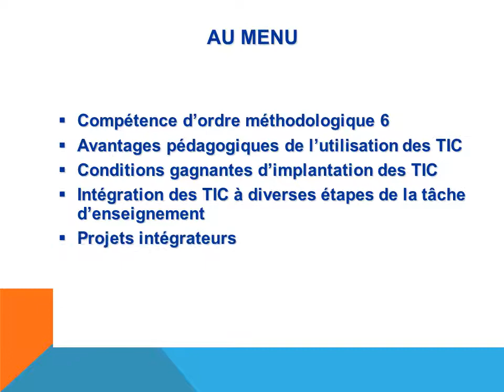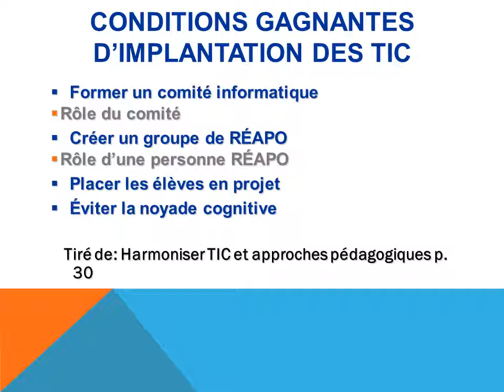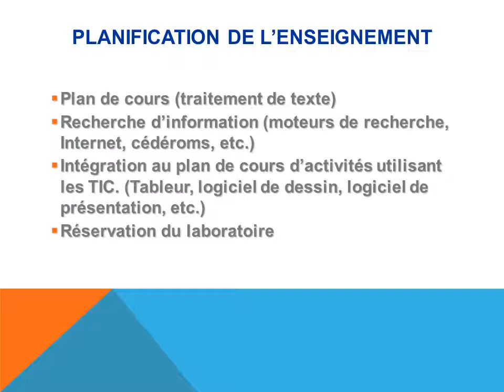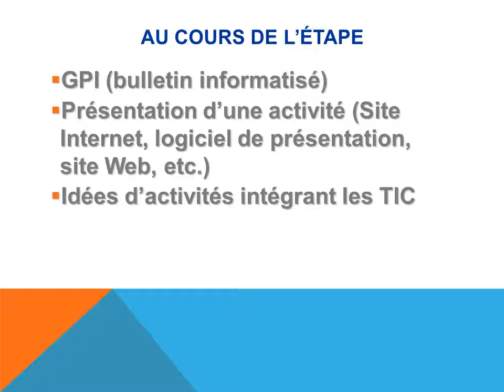Intégrer les TIC à l'enseignement